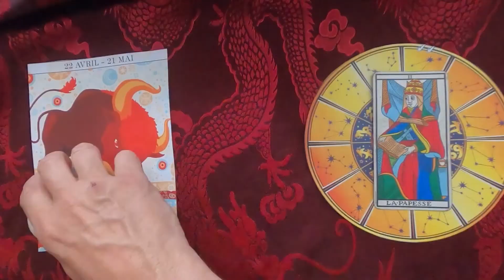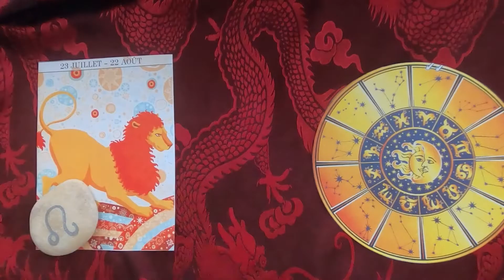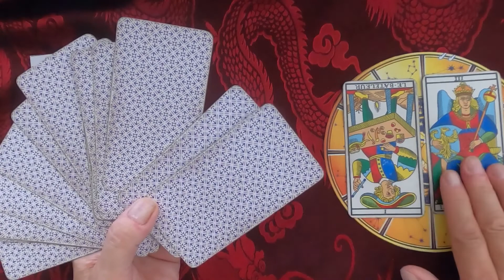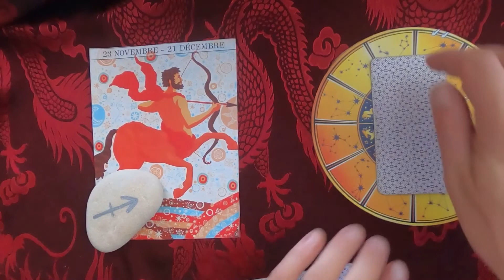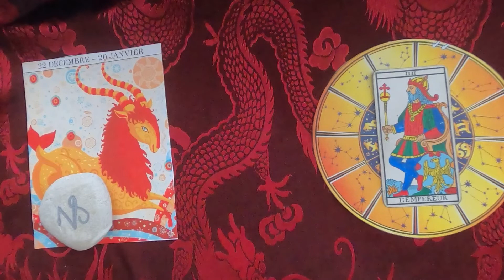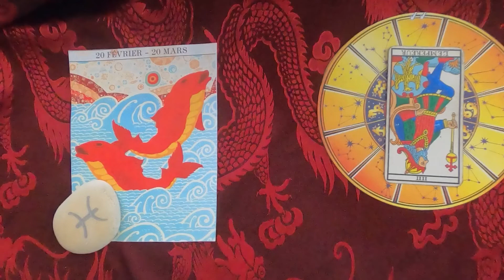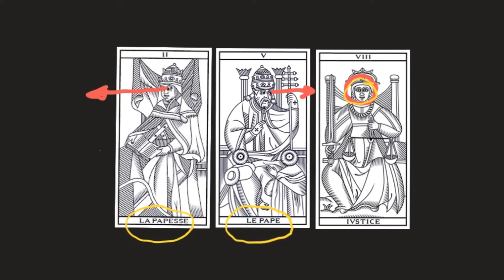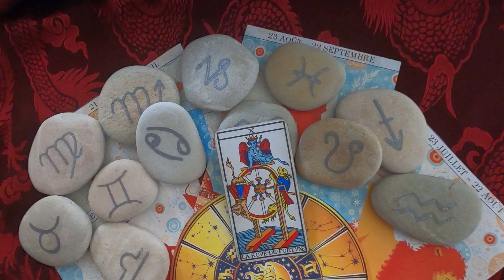TAROT-ASTROLOGIE: Semaine du 22/28 juin. Tirage Astro/Tarot Endroit-Envers: problème et solution !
Pierre ajoute à ce nouveau conseil de la semaine pour les 12 signes astrologiques, la solution lorsqu'une carte est tirée à l'envers.

▪   L'éternel problème de l'Interprétation de l'arcane 16:  la "Maison Dieu" s'écroule, la tour est foudroyée. C'est la fin !   Vraiment  ?

▪ Découvrez Chiron le centaure la clé astrologique pour comprendre nos souffrances personnelles comme celles issues du monde actuel.

▪ L’étude du thème astrologique du professeur Raoult nous propose des réponses incroyables pour comprendre comment il a pu passer de l’ombre du labo à la lumière médiatique.

▪   Découvrez mon enquête astro-psychologique pour percer la psyché du célèbre YouTubeur  "décrypteur"  Stan Leloup, auteur du best seller "Votre empire dans un sac à dos".

▪ Crise de l'ado, âge fatidique de 33 ans : comment passer les caps des âges clés grâce à l'Astrologie.

▪   Et si le confinement vous pèse : voyagez au gré des hasards et synchronicités sur le chemin de l'Espagne.
De Tolède à l'Alhambra en passant par les moulin de Don Quichotte : à pied ou en drone pour méditer sur les coïncidences.

▪   Aller plus loin que la Bibliothèque d'Harry Porter et le vin de porto dans cette vidéo :
Avec l'étude de la question
Est-il possible de réaliser  le thème astral d'une entreprise, d'un évènement et pourquoi pas d'une ville, d'un pays  ?

▪   Ou encore après les sculptures de  revoyez la Géobiologie, Bioénergie ...le Tarot et l'Astro comme des aides à la Liberté sur le Chemin  (Lourdes, Saragosse ..)